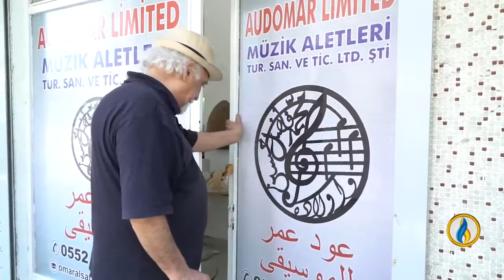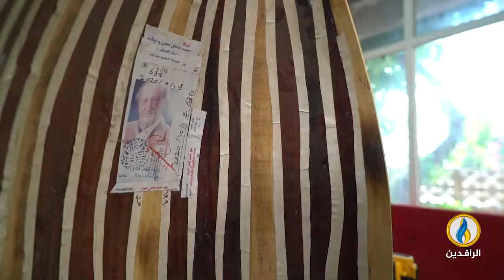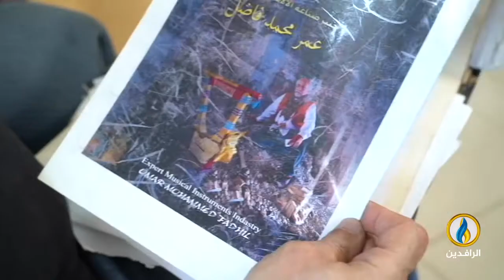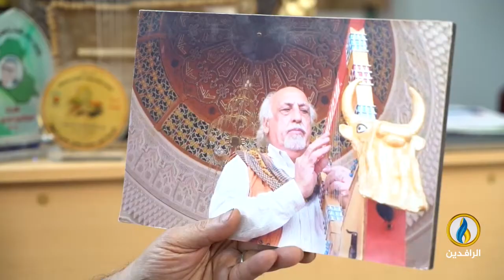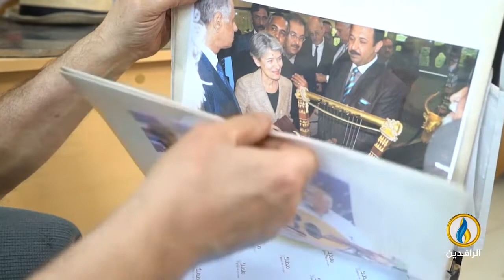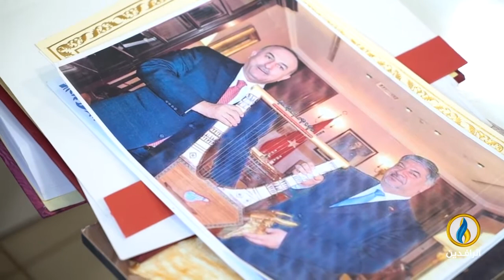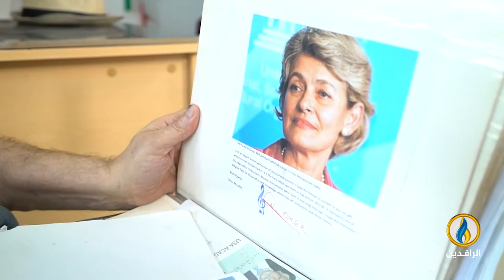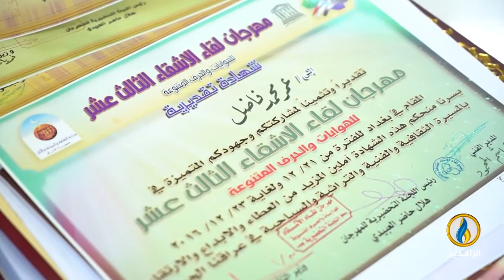عندي_وطن | مع خبير صناعة آلات موسيقية عمر محمد فاضل